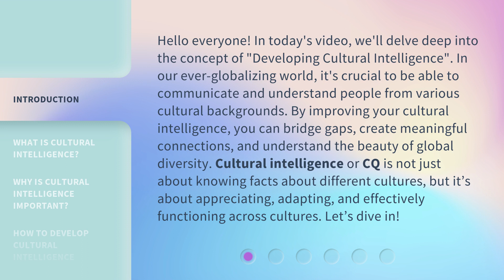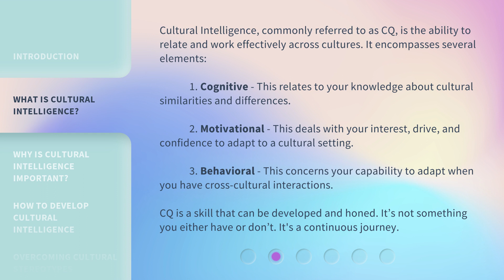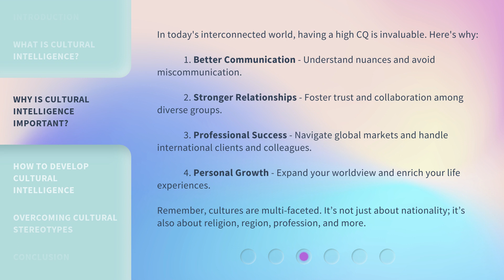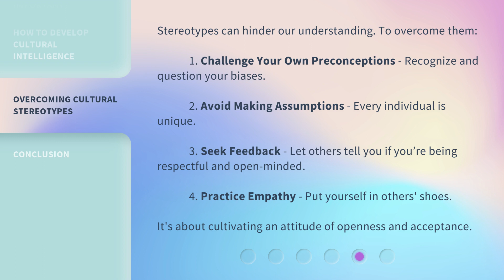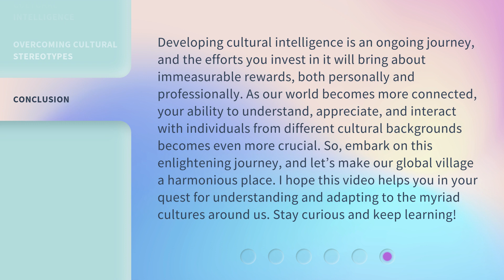Developing Cultural Intelligence: Your Key to Global Understanding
Developing Cultural Intelligence: Your Key to Global Understanding • Enhance your ability to communicate and connect with people from diverse cultural backgrounds by developing your cultural intelligence (CQ). Discover what CQ is, why it is important in our interconnected world, and how it can lead to better communication, stronger relationships, professional success, and personal growth. Join us on this journey of understanding and appreciating global diversity!

00:00 • Introduction - Developing Cultural Intelligence: Your Key to Global Understanding
00:50 • What is Cultural Intelligence?
01:36 • Why is Cultural Intelligence Important?
02:23 • How to Develop Cultural Intelligence
03:11 • Overcoming Cultural Stereotypes